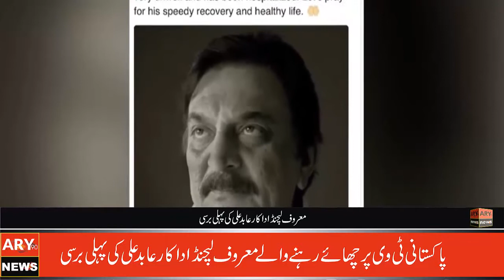Haroon Rasheed reveals PM Imran Khan's master plan for Karachi | 05 September 2020 | ARY90NEWS